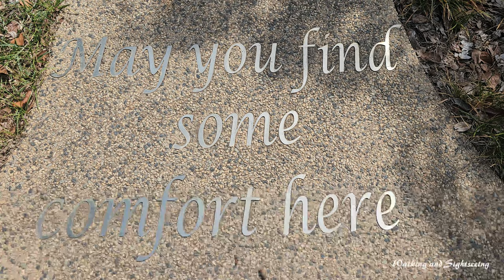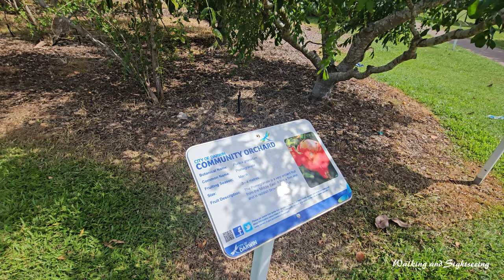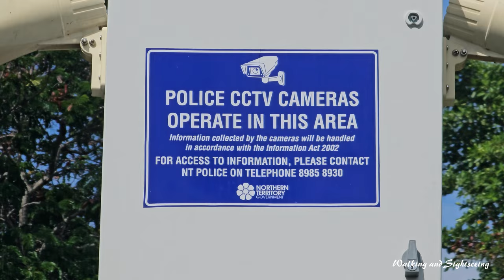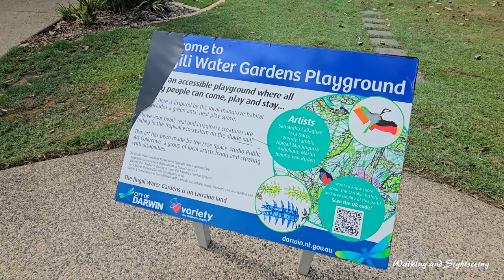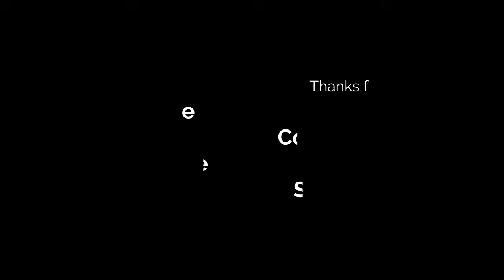DARWIN CITY NORTHERN TERRITORY AUSTRALIA WALKING TOUR 2024 | JINGILI WATER GARDENS | RAPID CREEK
Walking Tour Exploring the Jingili Water Gardens in Darwin Northern Territory Australia. October 2024

Click here for more videos of our Travels:     @walkingandsightseeing

Jingili Water Gardens is one of the most popular and accessible parks in Darwin. Containing lily ponds, a community garden, BBQs, Accessible toilets, adult change facilities, a shaded all-abilities play space and a skate park - it really does have something for the whole family.

The Jingili Water Gardens is located beside Gurrumbay/Rapid Creek. In the Larrakia language, Gurrumbay means 'elbow'. This refers to the shape of the River, which looks like the elbow of the ancestor Dariba Nungalinya (Old Man Rock). For thousands of years, this has been a special place to the Larrakia people, the First Nations custodians of the land and waters of the greater Darwin Region.

Jingili is a northern suburb of the city of Darwin, Northern Territory, Australia. It is the traditional country and waterways of the Larrakia people.
Jingili was constructed in the early 1970s. While Larrakia land, Jingili is named after the Jingili people, an Aboriginal tribe who inhabited the area around Elliott in the middle of the Territory.
The streets within Jingili are named after Flying Officers killed in the Darwin area during World War II and local people killed in action in France or Belgium during World War I.
Jingili is two kilometres from Casuarina Square. Jingili has a Primary School, a Pre-school and a Day-Care centre. The smaller shopping centre is well equipped for day-to-day shopping. One of Darwin's oldest cemeteries is located in this suburb not far from the Rapid Creek.